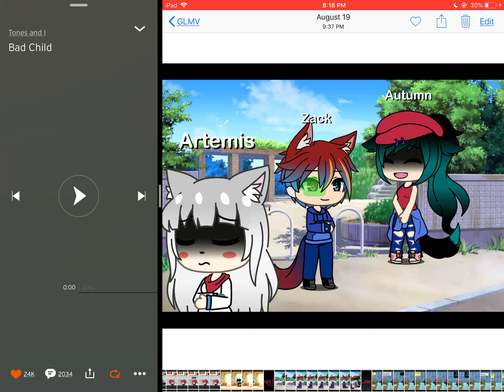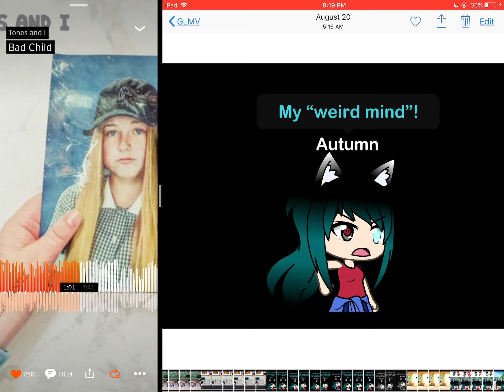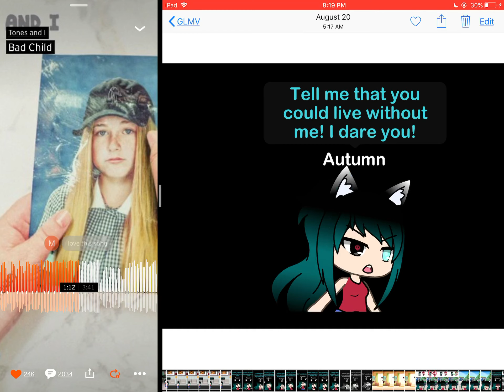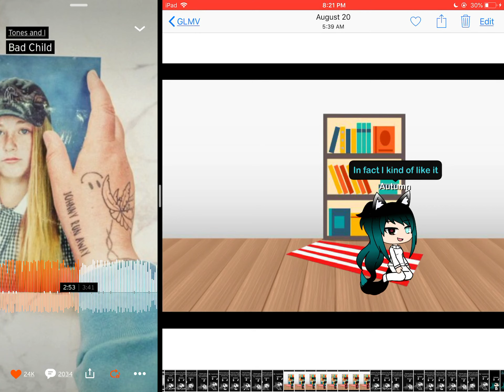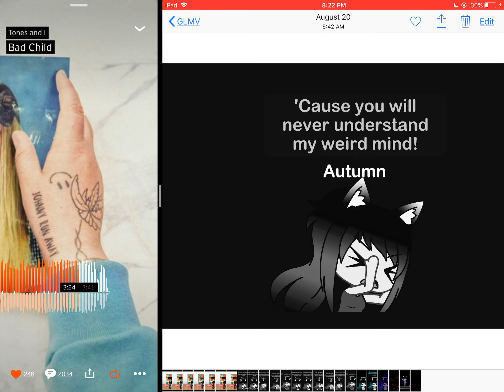Bad Child GLMV | OLD PICS